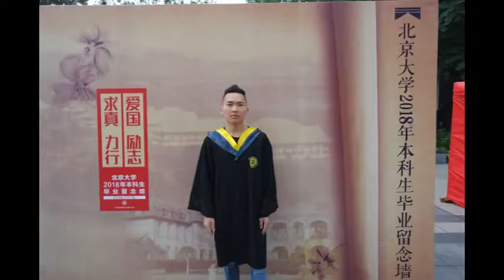Cool Gentleman (Jincheng Zhang) - Beak Perfect (Instrumental Version) (Background Music)